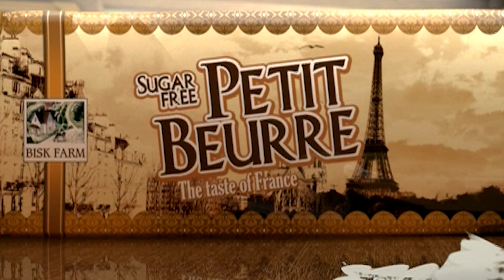Bisk Farm Petit Beurre Sugar Free Biscuits - Oriya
Bisk Farm Petit Beurre Sugar Free, France k swad wala halka biscuits